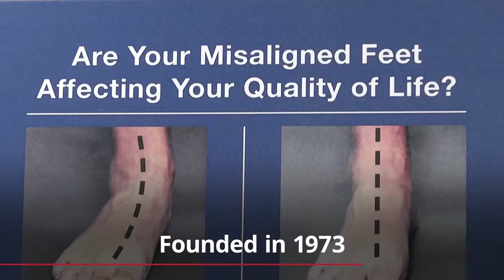Huntsville Podiatry Center PC Huntsville Alabama 35801